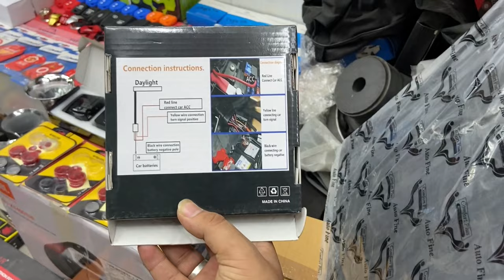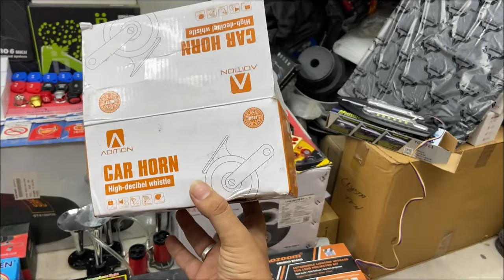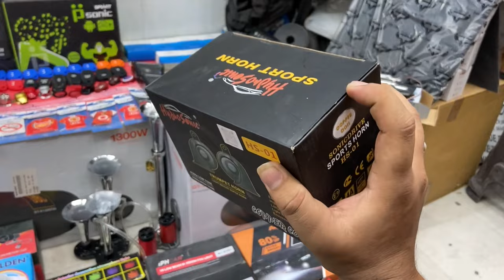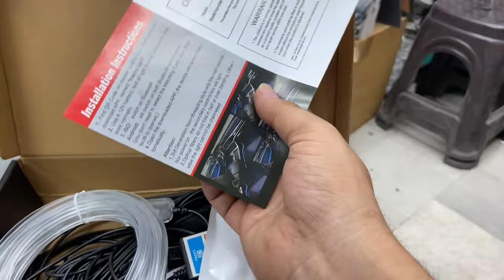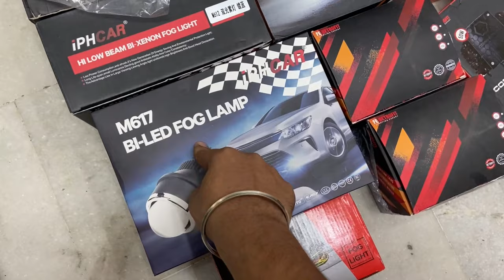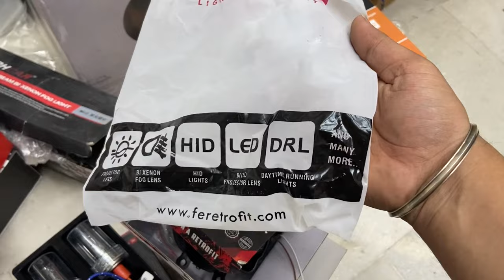इन मज़ेदार modification ने मौसम बनादिया😻INSANE Car accessories WITH PRICES cheapest rates accessoris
THIS VIDEO IS ALL ABOUT  cheapest car accessories .
3M RUBBING
RUBBING COMPOUND
RUBBING BOTTLE
DETAILING KIT
3M Interior Cleaner
3M GLASS CLEANER
3M Combo Shampoo and Wax
3M Bike Care Kit
3m Foam Tape

3M Microfiber Cloth

*CAR CHARGERS*
-UNDER 200RS/-
I-Volta 3.1 amp dual port charger :-

-UNDER 400/-
ERD charger with data cable

CAR AMPLIFIER

BASSTUBE
BLIND SPOT MIRROR
Wiring Terminals:-
Electrical Wire Terminals
Zorbes 530pcs Heat Shrink Tubes
VACCUM CLEANER (449/-)

SEAT NECK CUSHIONS FOR CAR

CAR DASHBOARD :-
INDIAN FLAG